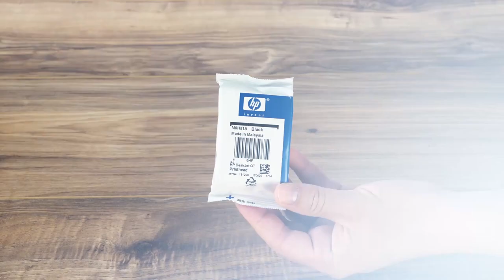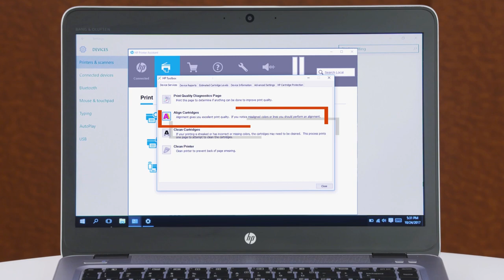Remplacer une tête d'impression sur les imprimantes HP Smart Tank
Découvrez comment remplacer une tête d'impression sur vos imprimantes HP Smart Tank.

Cette vidéo s'applique aux modèles suivants :
HP Smart Tank 350 printer
HP Smart Tank Wireless 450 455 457 printer
HP Smart Tank Plus 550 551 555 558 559 Wireless All-in-One printer
HP Smart Tank Plus 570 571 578 Wireless All-in-One printer
HP Smart Tank Plus 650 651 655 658 Wireless All-in-One printer

Procédez comme suit pour remplacer les têtes d'impression sur vos imprimantes HP Smart Tank.
- Vérifiez que l'imprimante est allumée.
- Ouvrez les portes.
- Appuyez sur le bouton Copie noir et blanc pendant trois secondes jusqu'à ce que le chariot se déplace.
- Appuyez sur le loquet bleu du chariot pour l'ouvrir.
- Poussez la tête d'impression vers le bas et retirez-la.
- Ouvrez une tête d'impression, retirez les bouchons et le ruban adhésif oranges, et évitez de toucher les contacts.
- Poussez la tête d'impression vers l'intérieur et vers le haut pour l'enclencher.
- Fermez le loquet du chariot, la porte d'accès à la tête d'impression et la porte extérieure.
- Pour une meilleure qualité, vous pouvez imprimer une page d'alignement.